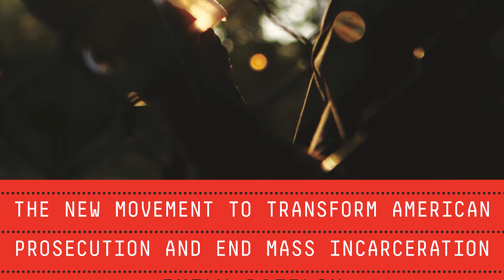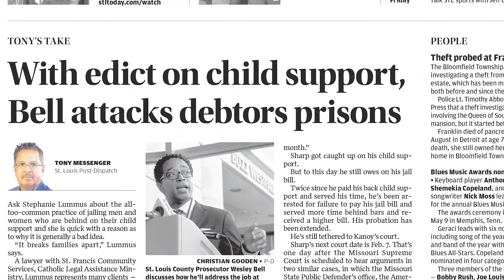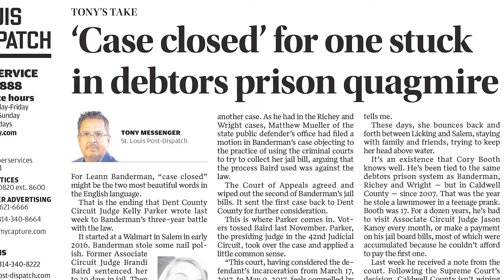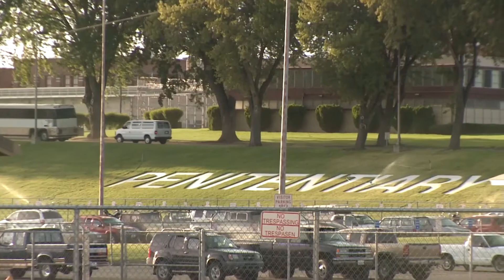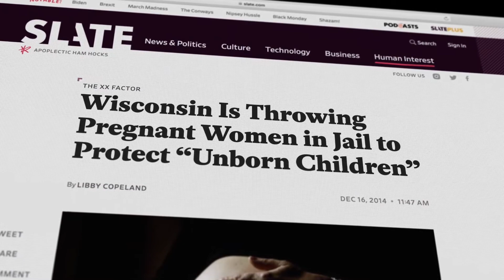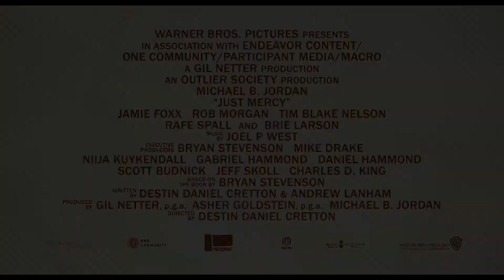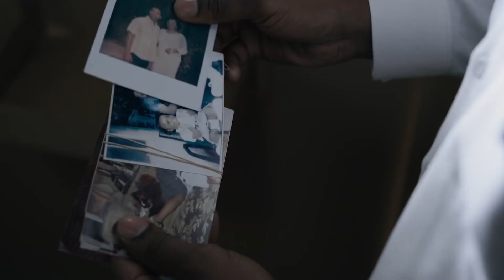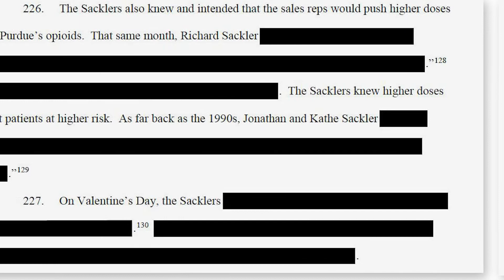ABA Silver Gavel 2020 Full Program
Each year the American Bar Association presents these awards to recognize work in media and the arts published or presented during the preceding year that have been exemplary in helping to foster the American public’s understanding of law and the legal system.